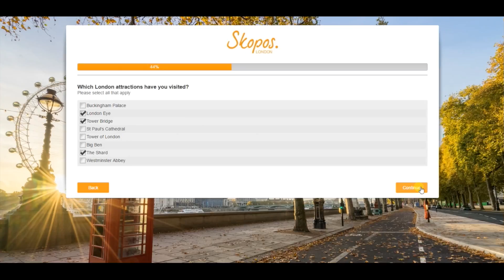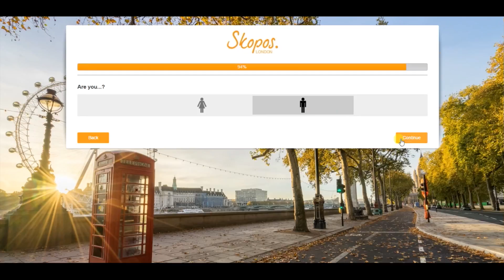Skopos London - Illustrative Survey